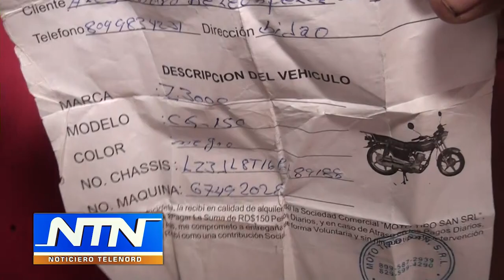Hombre denuncia compañía que le vendió motocicleta se niega a entregarle documentos legales